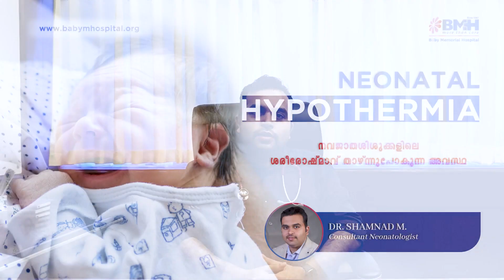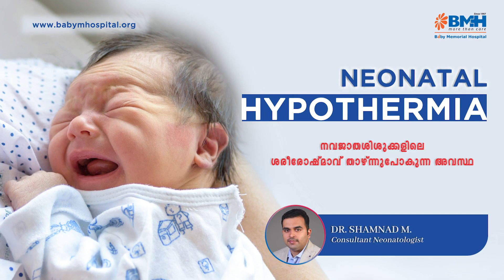നവജാതശിശുക്കളിൽ ശരീരോഷ്മാവ് കുറഞ്ഞുപോയാൽ | Hypothermia in Infants | Dr. Shamnad M.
നവജാതശിശുക്കളിലെ ശരീരോഴ്മാവിലെ ഏറ്റക്കുറച്ചിലുകൾ അവരിലെ  വിവിധങ്ങളായ രോഗങ്ങളുടെ സൂചനകളാണ്. ഹൈപോതെർമിയ എന്ന അവസ്ഥ കുട്ടികളെ ബാധിക്കുന്ന സാഹചര്യങ്ങളെക്കുറിച്ചും കുഞ്ഞ് അത്തരം അവസ്ഥയിലേക്ക് എത്തിപ്പെട്ടാൽ പ്രഥമശുശ്രൂഷയായി വീട്ടിൽ നമുക്ക് എന്തൊക്കെ ചെയ്യാൻ കഴിയും , കുട്ടിക്ക് എന്തൊക്കെ പരിരക്ഷ നൽകേണ്ടതുണ്ട് എന്നീ കാര്യങ്ങളെക്കുറിച്ചു കോഴിക്കോട് Baby Memorial Hospital- ലെ നവജാത ശിശുവിഭാഗത്തിലെ കൺസൾട്ടന്റ് Dr. Shamnad M. സംസാരിക്കുന്നു.

Hypothermia is defined by the World Health Organization as a core temperature less than 36.5° C (97.7° F).

In premature infants, hypothermia increases morbidity and mortality. Hypothermia may be purely environmental or represent intercurrent illness (eg, sepsis). Maintaining an appropriate environmental temperature in the delivery room or operating room is critical in preventing neonatal hypothermia. Hypothermic infants should be rewarmed, and any underlying condition must be diagnosed and treated.

Dr. Shamnad M (Consultant Neonatologist, Baby Memorial Hospital, Kozhikode) talks about the various conditions that can lead to Hypothermia and the first aid that we should be providing the baby with, when he/she falls into that condition.